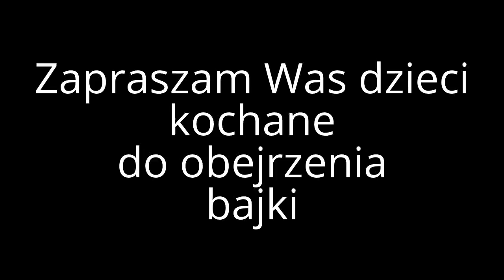My Edited Video